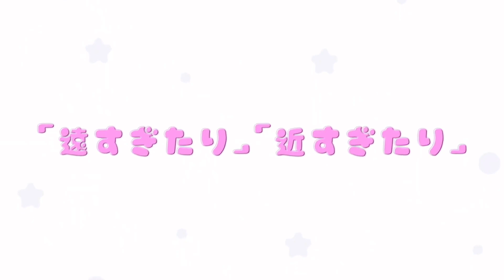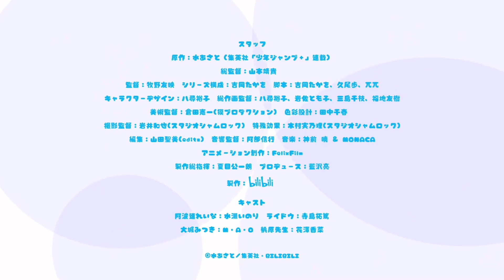Aharen-san wa Hakarenai (2022) - Official Trailer 2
The anime is scheduled for April 2022.

CAST:
Awa-san: Inori Minase
Raido: Takuma Terashima
Mitsuki Oshiro: M ・ A ・ O
Professor Momohara: Kana Hanazawa

STAFF:
Original: Mizu Asato (serialized in Shueisha "Shonen Jump +")
General Director: Yasutaka Yamamoto
Director: Tomoei Makino
Series composition: Takao Yoshioka
Screenplay: Takao Yoshioka, Ayumu Hisao, 兀 兀
Character design: Yuko Yahiro
Chief animation director: Yuko Yahiro, Tomoko Iwasa, Chie Mishima, Tomoki Fukuchi
Art Director: Kenichi Kurata (Ei Production)
Color design: Chiharu Tanaka
Cinematographer: Kazuya Iwai (Studio Shamrock)
Special effects: Minoru Kimura (Studio Shamrock)
Edited by: Seimi Yamada (editz)
Sound Director: Nobuyuki Abe
Animation production: Felix Film
Executive Producer: Koichiro Natsume
Produced by: Ryo Aizawa
Production: bilibili

© Mizu Asato / Shueisha / BILIBILI

OUTRO : AMANOJAKU